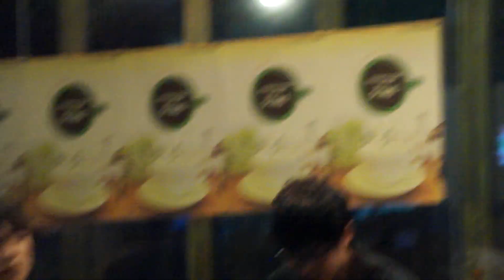쏜애플(THORNAPPLE) - 오렌지의 시간 130628 어쿠스틱 공연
130628 어쿠스틱 공연 @에코브릿지